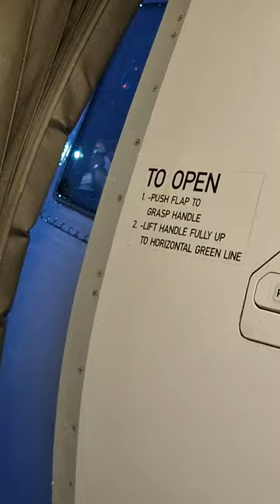Cockpit Sneak Peak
@Vienna Airport - @AustrianAirlines